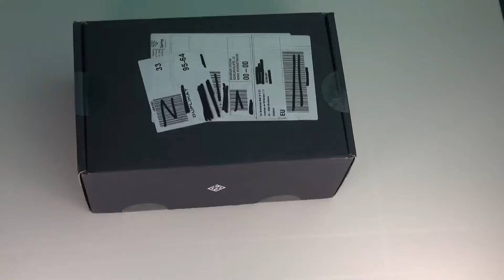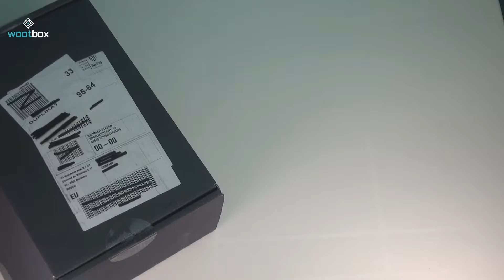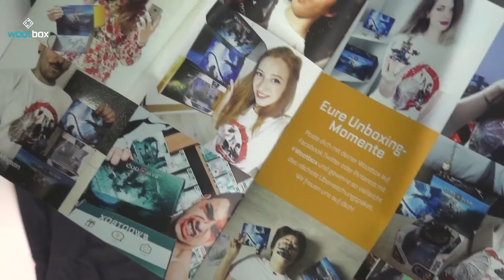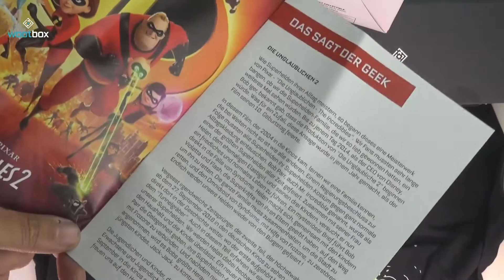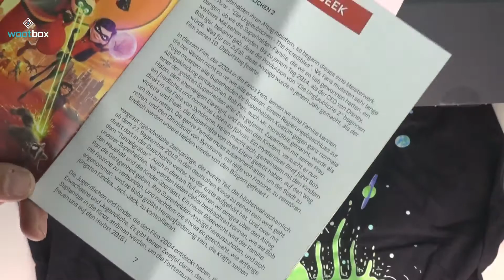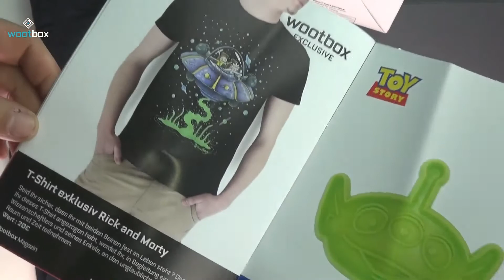Wootbox - Cartoon ✤ ABO Box Unboxing #17 ✤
Heute hab ich die neue Wootbox für euch im Unboxing das Thema diesen Monat ist Cartoon.